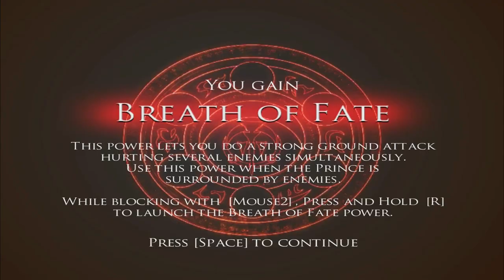Prince of Persia Warrior Within Walkthrough 100% Part 3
Hey everyone and welcome back to Prince of Persia Warrior Within Walkthrough 100%.
In this video we continue our playthrough.

Credits:
Music